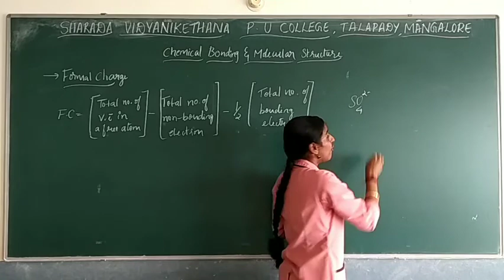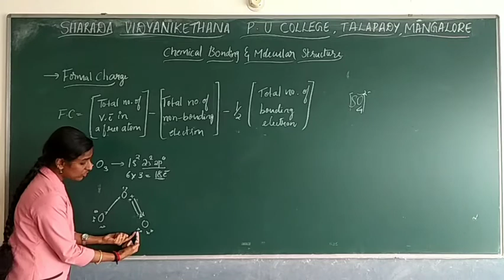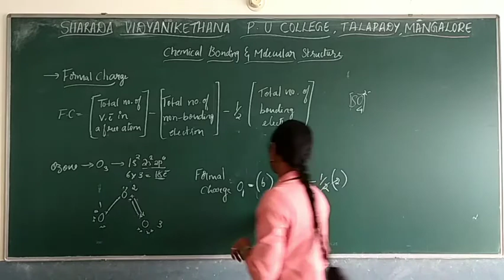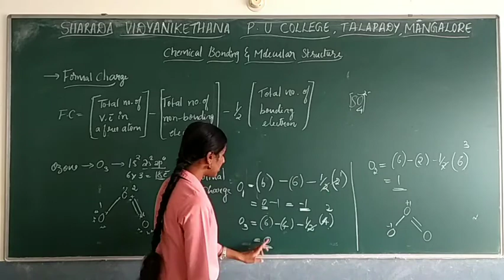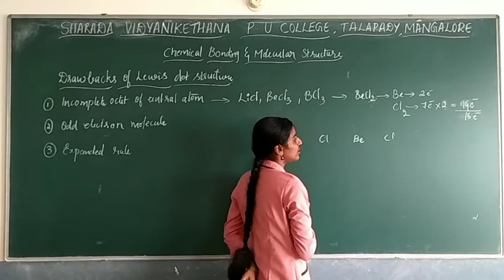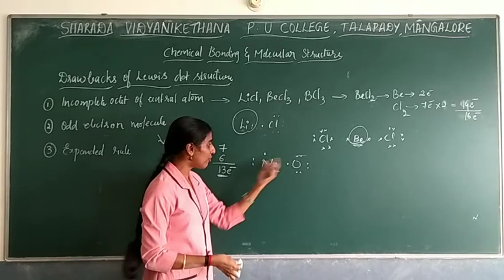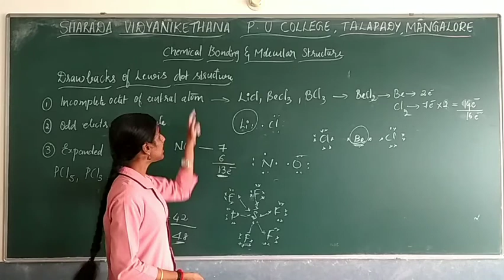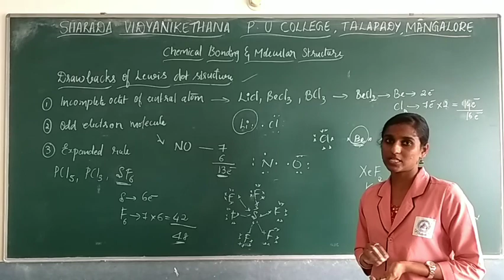Chapter 4 Chemical Bonding Part 2 2 by Mrs Sowmya